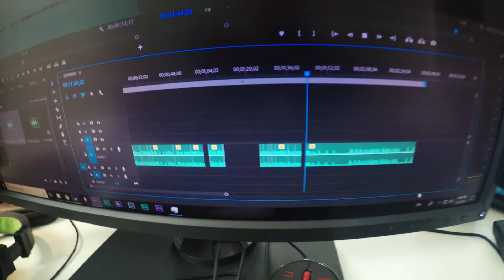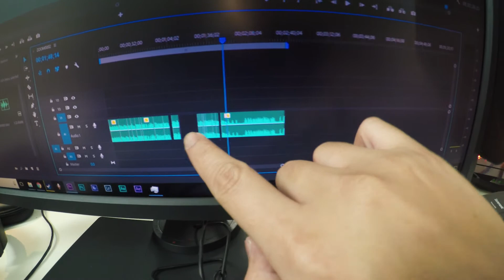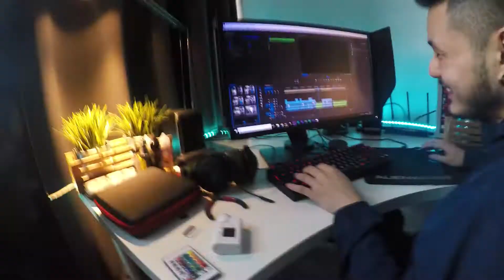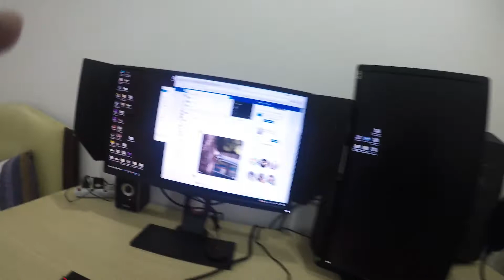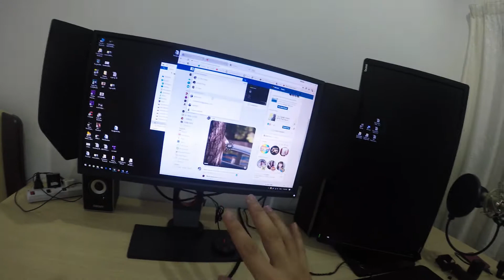VLOG im back !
vincentchin93